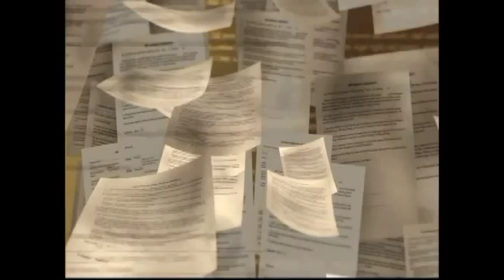COMENTARIO LIC IGNACIO MACEDO 30 OCTUBRE 2015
Comentario Semanal Trasmitido en Canal 28Tejupilco
de Sistema de Cable del Sur